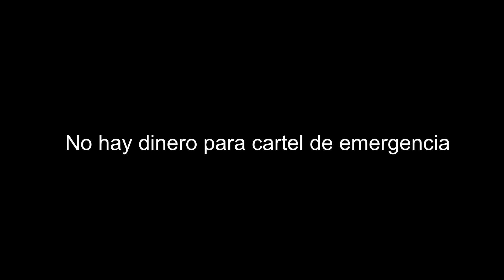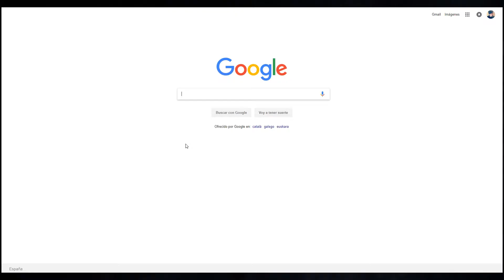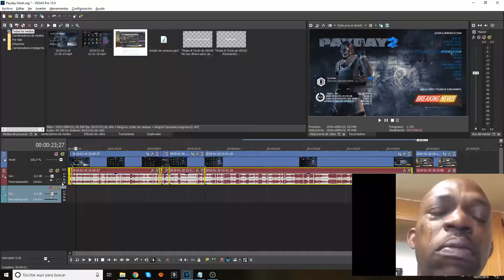ABRIENDO CAJAS FUERTES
No es el típico vídeo de abrir cofres...
(Compartid esta mierda por favor)

Inspirado por Joseju y nuestro héroe caído Muzska

▲▲▲▲▲▲▲▲▲ SE UN SKAIKRU MÁS ▲▲▲▲▲▲▲▲▲